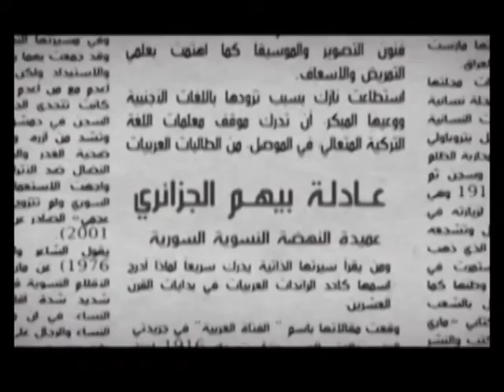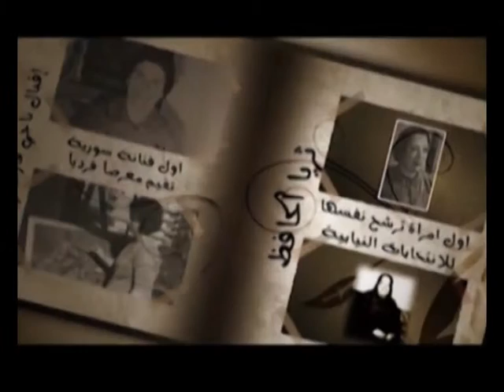حكاية وطن | A Tale of Homeland